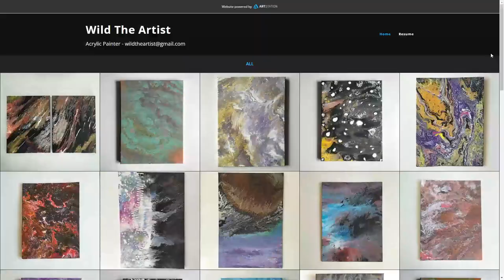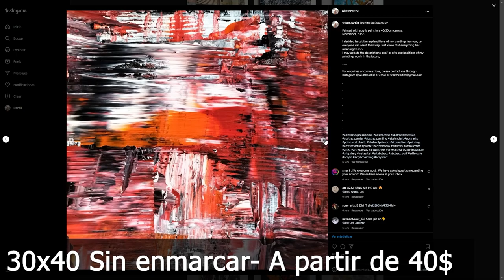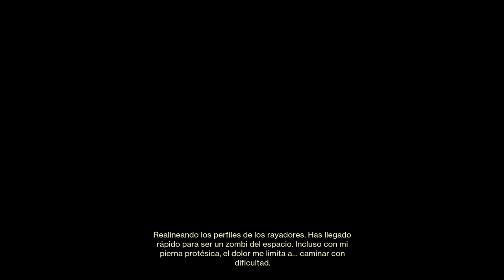CÓMO CONSEGUIR ÚLTIMO AVISO! - FÁCIL y RÁPIDO (Guía Completa de Pistola Exótica) | Destiny 2 Eclipse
✨¡SÍGUEME!

⏰MARCAS DE TIEMPO:
0:00 Intro
1:27 Último Aviso - Guía Completa con Todos los Pasos
10:00 Outro

📰Fuentes de información mencionadas en el video:
(Ninguna)

💠💻MI PC:
• CPU: AMD Ryzen 7 5800X 3.8 GHz 8-Core Processor
• GPU/ Gráfica: Gigabyte GeForce RTX 3060 12 GB
• PLACA BASE: Asus ROG STRIX B550-F GAMING (WI-FI) ATX AM4
• CPU Cooler: Corsair H100i RGB PLATINUM 75 CFM
• Memoria RAM: Corsair Vengeance RGB Pro 32 GB DDR4-3200 CL16
• ALMACENAMIENTO: Samsung 970 Evo Plus 1 TB M.2-2280 NVME
• TORRE: Corsair iCUE 465X RGB ATX
• FUENTE: Corsair 850 W
• Monitor: MSI Optix G241 23.8" 1920x1080 144 Hz